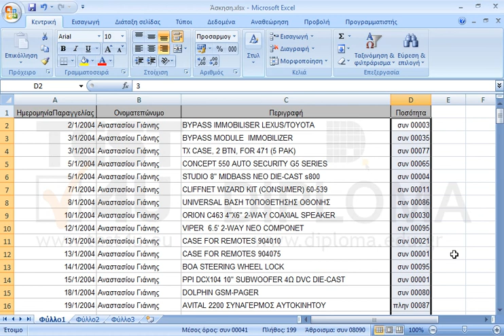Εφαρμόστε στις ποσότητες τέτοια μορφή αριθμών, ώστε να εμφανίζονται ως εξής: Εάν είναι μηδέν...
Εφαρμόστε στις ποσότητες τέτοια μορφή αριθμών, ώστε να εμφανίζονται ως εξής:
Εάν είναι μηδέν τότε θα εμφανίζει την λέξη μηδέν
Εάν είναι μεγαλύτερος από μηδέν τότε θα εμφανίζει την λέξη συν ένα κενό και τον αριθμό με πλήθος 5 ψηφίων. Π.χ. το 6 θα γίνει συν 00006
Εάν είναι μικρότερος από το μηδέν τότε θα εμφανίζει την λέξη πλην ένα κενό και τον αριθμό με πλήθος 5 ψηφίων. Π.χ. το -6 θα γίνει πλην 00006

77-427 Microsoft Office Specialist Excel Expert 2013 Mέρος 1 - Ελληνική έκδοση

77-420 Microsoft Office Specialist Excel Core 2013 - Ελληνική έκδοση